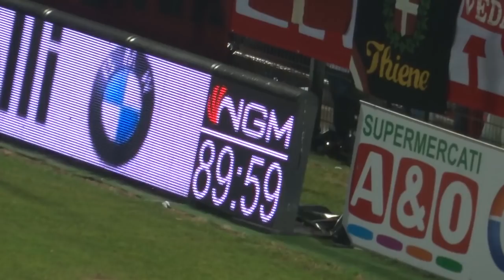"Lekcja Stylu": Derby Vicenza - Padova w minutkie (Serie C, wynik 0:1 :P).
1. Zagraj w polską internetową grę piłkarską Football Team i sprawdź czy możesz być gorszy od zawodników zespołu Kartofliska :P

2. "Jak nie grać u bukmachera". Kartofliskowa grupa na FB do wymiany typami na mecze lig uważanych za ujowe :P